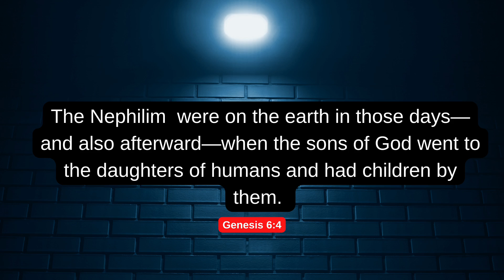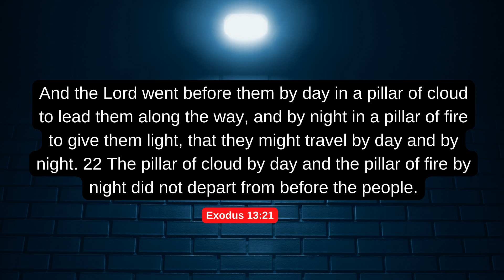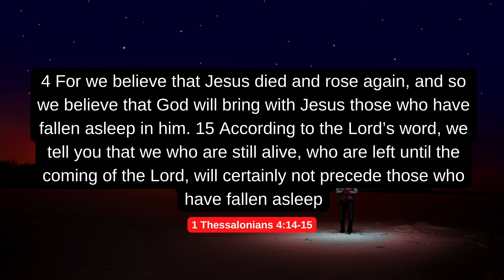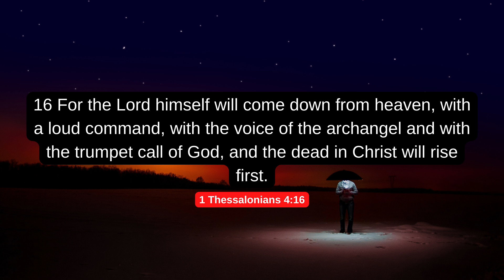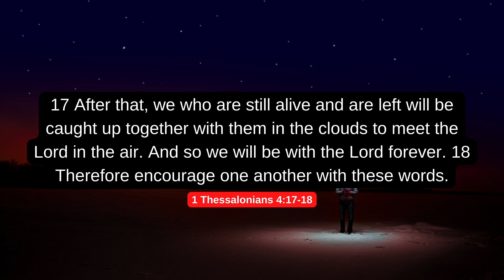What does the Bible say about Aliens and UFO's ? | ufos and aliens | What is Nephilim ?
What does the Bible say about aliens and UFO's ? |  Ancient Aliens in the Bible | UFOs and the Bible

Mystery Revealed at US Congress Hearing
About Video
Is there a UFO or not ?
The Bible And Flying Saucers
UFOs and the bible
Unmasking the Alien Deception
Aliens, UFOs, and the Bible
Rapture